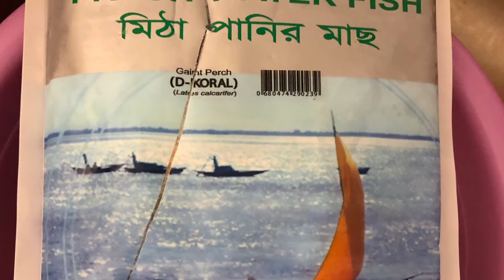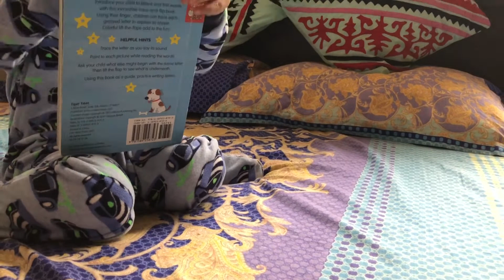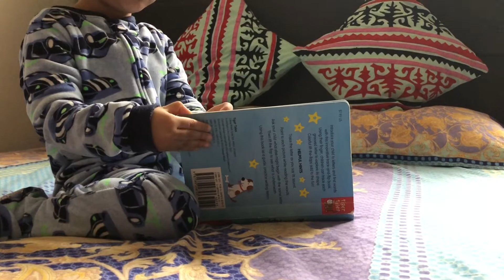সারাদিন ব্যস্ততার পর রাতে কিভাবে আমরা নিজেদের সময় দিলাম ? । A Day In My Life । Easy Fish recipe।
Vlog#22
Today I am sharing a day from early morning to midnight. Today I cooked some food and spent time with my baby boy. I could able to manage time for watching movie.

 সবাই অনেক ভালো থাকবেন ।